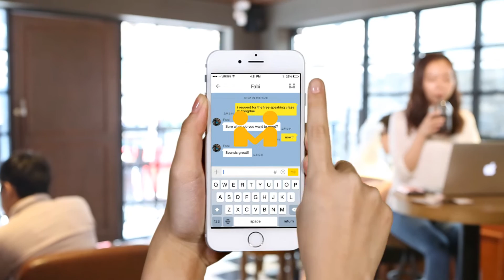외국인 친구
으하